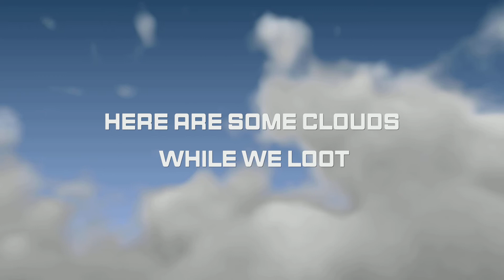One Dream One Game One Dream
First Caldera Game This Year for a Dub. 25 Kills Total: Hosen 12, KC 8, SpenceDad 5